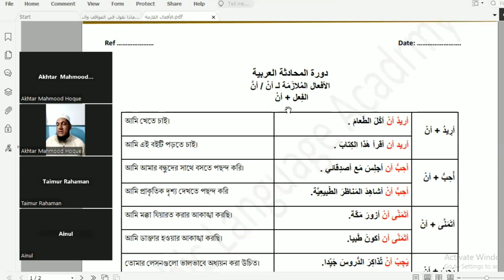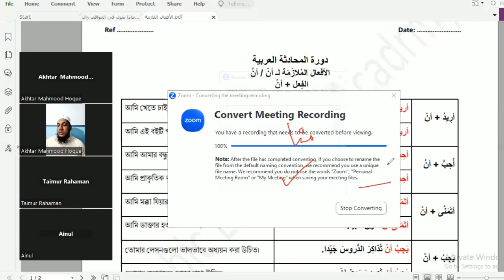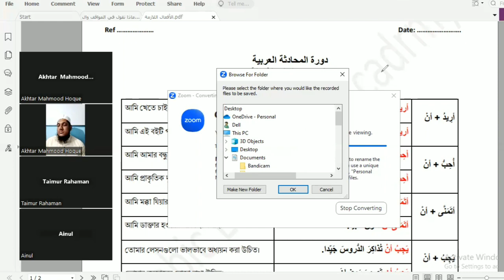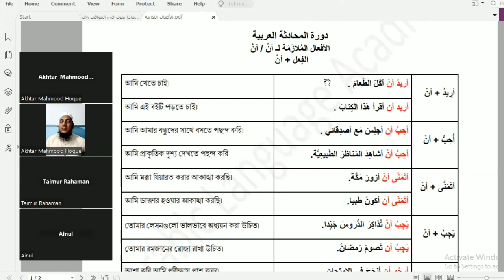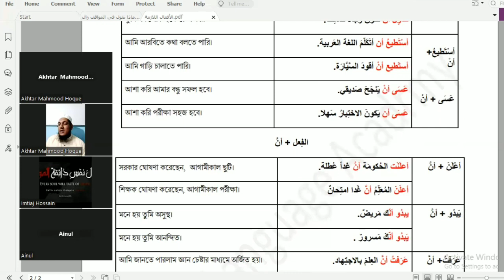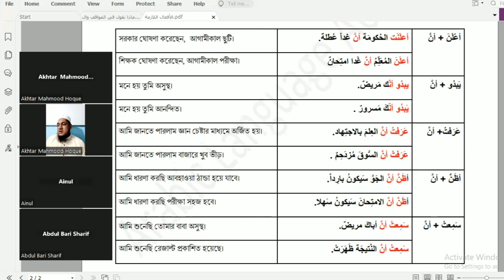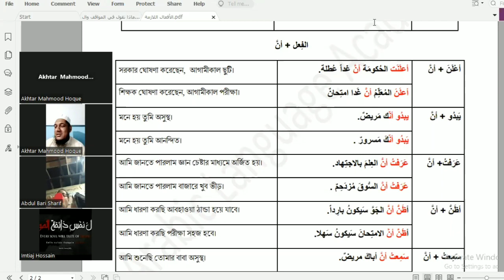Arabic Spoken Course | Class-20, part -2 | most common verbs in Arabic language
এরাবিক স্পোকেন কোর্স

ইনশাআল্লাহ আগামী 15/08/2023 তারিখ থেকে শুরু  এরাবিক স্পোকেন কোর্সের নতুন ব্যাচ।

কোর্সর বৈশিষ্ট্য

১) ২৪টি ক্লাস,
২) ২টি পরীক্ষা,
৩) এরাবিক কনভারসেশন,
৪) এরাবিক স্টোরি/ নস রিড়িং ,
৫) আরবি বক্তব্য,
৬) দৈনন্দিন ব্যবহৃত এরাবিক ভোকাবুলারী ও  তা’বিরাত,
৭) অনুবাদ, আরবিতে দরখাস্ত ও রচনা লেখার উপর বিশেষ দারস,
৮) প্রতিটি ক্লাসের লেকচার শীট,
৯) ক্লাসের রেকর্ড ও সার্বক্ষণিক সাপোর্ট,
১০) কোর্স শেষে সার্টিফিকেট প্রদান।

কোর্সের সময়কাল:- ২ মাস
ক্লাস টাইম :- রাত 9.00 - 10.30 (বাংলাদেশ সময়)
   সপ্তাহে তিনদিন ক্লাস : রবি, মঙ্গল ও বৃহস্পতিবার।
ক্লাসের মাধ্যম ও ধরণ : Zoom Live Class
নারী ও পুরুষ উভয়ের জন্য উন্মুক্ত।
কোর্স ফি: ১২০০টাকা (এককালিক প্রদেয়)

কোর্স পরিচালক: ‍
উস্তায আখতার মাহমুদ হক
-অনারবদেরকে আরবি ভাষা শিক্ষা প্রদানে প্রশিক্ষণ প্রাপ্ত: King Salman Global Academy for Arabic Language & King Abdullah Bin Abdul Aziz Center,Soudi Arabia.
-কামিল (এম.এ.) এরাবিক- ইসলামি বিশ্ববিদ্যালয়, কুষ্টিয়া।
-এম.এ. ইসলামিক স্টাডিজ- জাতীয় বিশ্ববিদ্যালয়, ঢাকা।
-দাওরা হাদিস ও শাহাদাহ আলিয়া- জামেয়া দারুল মা’আরিফ আল-ইসলামিয়া, চট্রগ্রাম।

যোগাযোগ: 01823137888 (বিকাশ, নগদ, হোয়াটসঅ্যাপ)